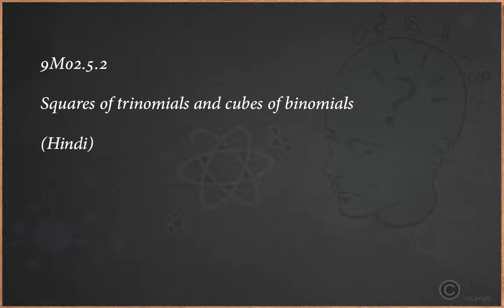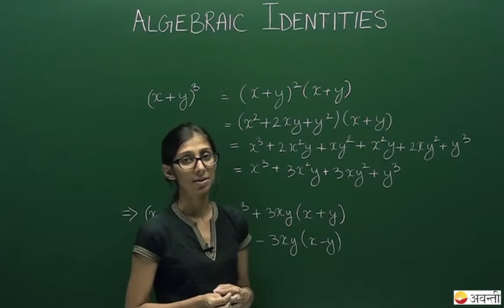9M02 - Polynomials - Squares of trinomials & cubes of binomials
In the earlier sessions, we learnt about real numbers. You all must have studied algebraic expressions in your earlier classes. We also learnt to factorize these expressions. Now we are going to learn about a new algebraic expression i.e. a polynomial. The term polynomial means ‘many terms’. We’ll learn factorization of polynomials as we learnt for other algebraic expressions. Topics to be covered in this chapter:
1. What are polynomials?
2. Degree of a polynomial.
3. What are zeros of a polynomial?
4. Division of polynomials- Using long division method and to find degree of quotient and remainder.
5. What are factor and reminder theorems?
6. How to factorize a polynomial using middle term splitting and visualization of the method.
7. What are Algebraic Identities and what are their properties.